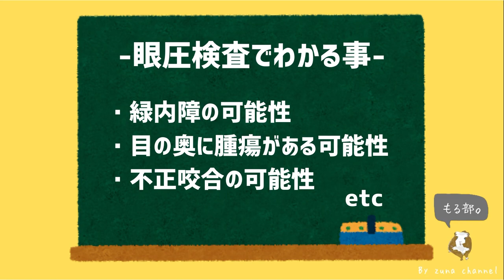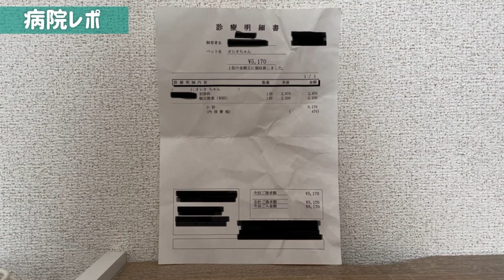【眼圧検査】目が飛び出ていたので病院へ行きました🏥診療代も公開！【モルモット】